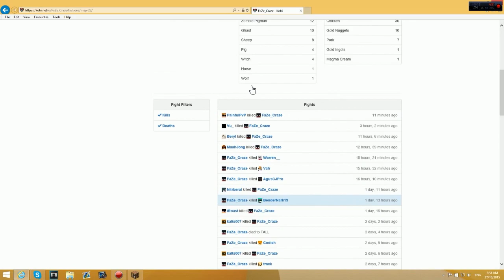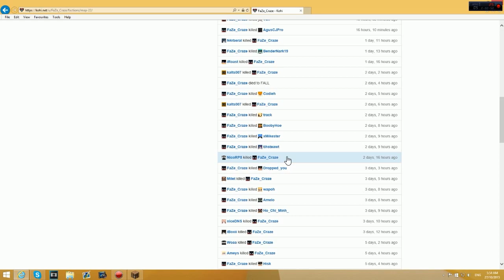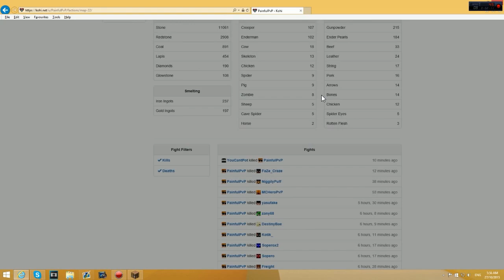Kohi Map 22 Episode 10 Series 6 (KILLING PAINFULPVP!)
IP: Kohi.us

Texture Pack: Purple Default Pack (Private)